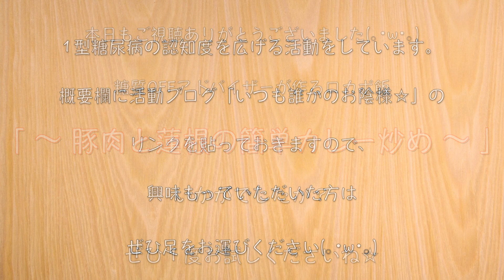【簡単レシピ】やみつきの旨さ！「豚肉と蓮根のカレー炒め」の作り方【糖質制限】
今回は、豚肉と蓮根を使って簡単に作れる１品を作ってみました。

‹材料›
・豚肉（250g）/ 糖質：0.4g
・蓮根（80g）/ 糖質：11.0g

‹調味料›
・カレー粉(（小さじ２）/ 糖質：1.1g
・濃口醤油（小さじ１）/ 糖質：0.6g
・ニンニクチューブ：少々
・水：大さじ１と1/2
・糖質ゼロ 料理酒（大さじ１）/ 糖質：0g
・塩コショウ：少々
・うま味調味料：少々